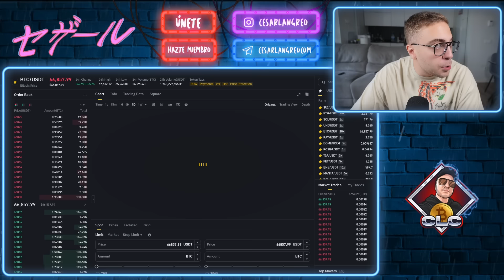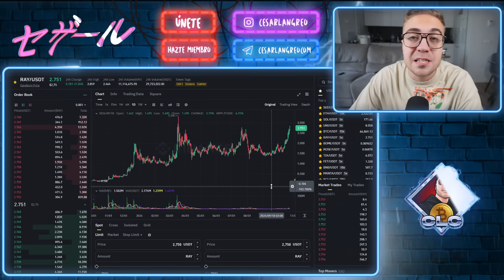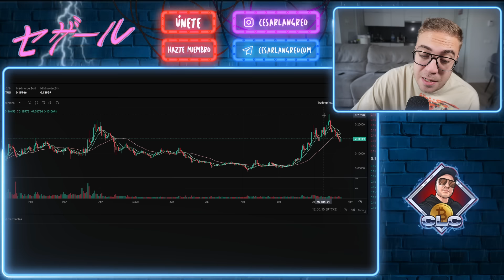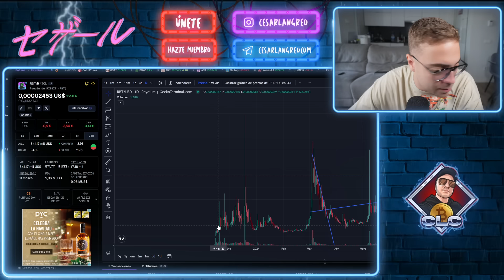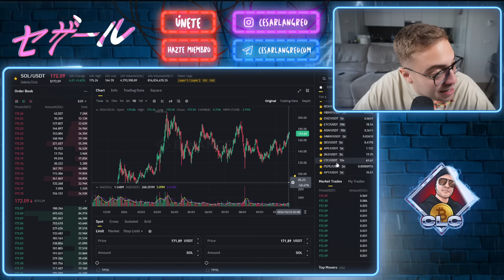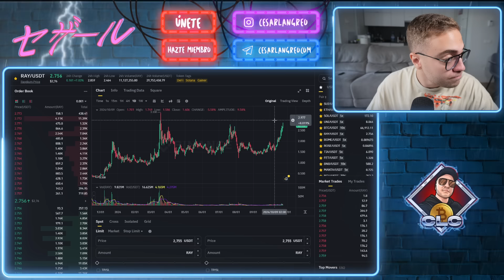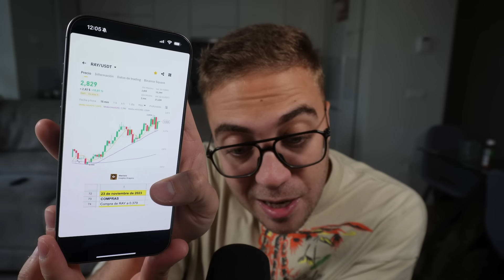🚨HACIENDO HISTORA🚨RAYDIUM ESTALLA Y SE VA A IR A LA LUNA... YA‼️